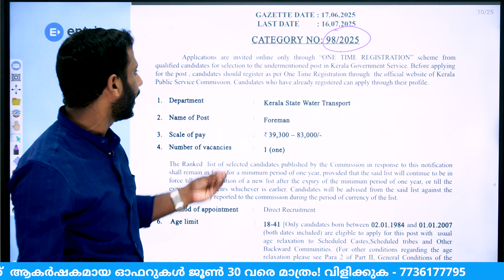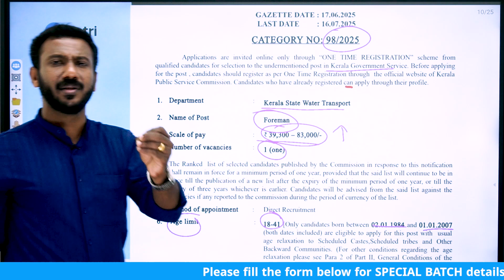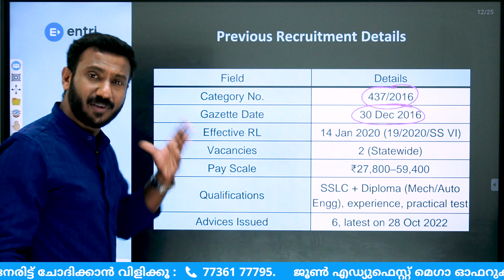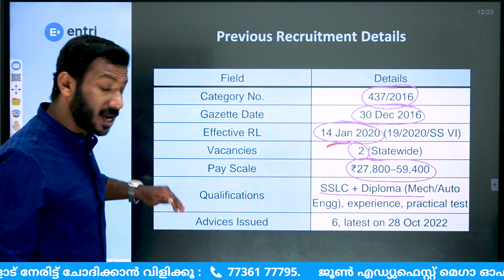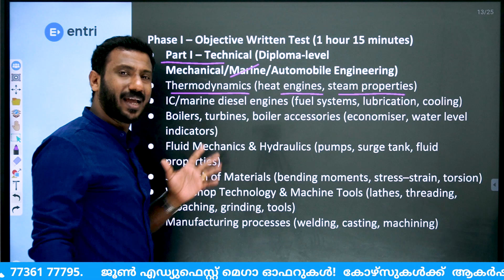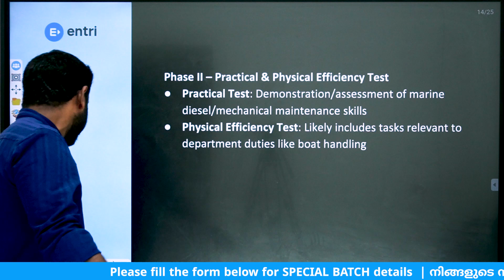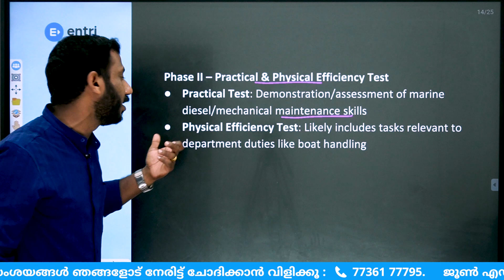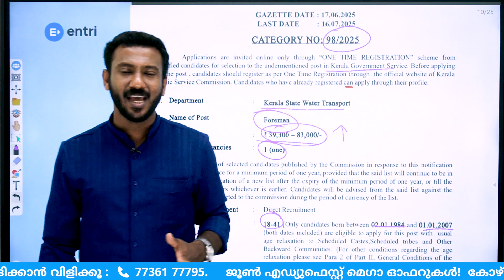മെക്കാനിക്കൽ എഞ്ചിനീയർമാർക്ക്‼️ FOREMAN‼️ ആകാൻ അവസരം ‼️പുതിയ വിജ്ഞാപനം പുറത്ത്‼️